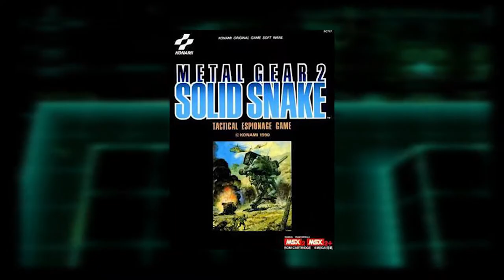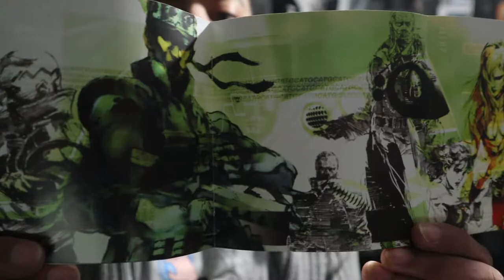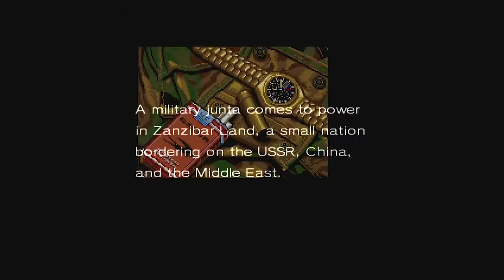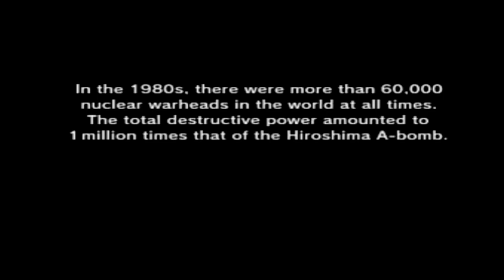The Best Is Yet To Come !!! | Metal Gear Solid - AnimersiveXP Review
The Best Is Yet To Come, Watch Me As I Review My 3rd Favourite MGS Game In This Wacky Franchise

Infiltrate A Terrorist Stronghold To Crack A Nuclear Conspiracy. Focus Your Mind, Sharpen Your Senses, Stay Alive... METAL GEAR SOLID: TACTICAL ESPIONAGE ACTION.
Metal Gear Solid is a stealth game developed by Konami and released for the PlayStation in 1998. It was directed, produced, and written by Hideo Kojima, and follows the MSX2 video games Metal Gear and Metal Gear 2: Solid Snake, which Kojima also worked on. The game was unveiled in the Tokyo Game Show in 1996 and shown in the Electronic Entertainment Expo in 1997.
The game follows Solid Snake, a soldier who infiltrates a nuclear weapons facility to neutralize the terrorist threat from FOXHOUND, a renegade special forces unit. Snake must liberate two hostages, the head of DARPA and the president of a major arms manufacturer, confront the terrorists, and stop them from launching a nuclear strike. Cinematic cutscenes were rendered using the in-game engine and graphics, and voice acting was used throughout.
Metal Gear Solid was well received, shipping more than six million copies, along with 12 million demos,and scoring an average of 94/100 on the aggregate website Metacritic.It is regarded as one of the greatest and most important video games of all time and helped popularize the stealth genre and in-engine cinematic cutscenes. Its success prompted the release of an expanded version for the PlayStation and PC, Metal Gear Solid: Integral, and a GameCube remake, Metal Gear Solid: The Twin Snakes. The game was followed by Metal Gear Solid 2: Sons of Liberty and numerous other sequels and other media, including a radio drama, comics, and novels.